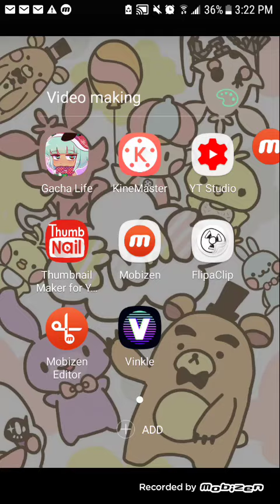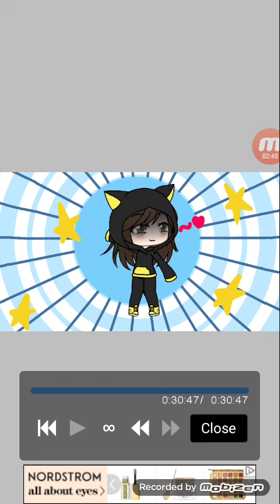Edit for Calie read desc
srry for background noise i got to lazy to edit it out
If calie had powers it would be To Hypnotized,Charm and hallucinations lol i hope u enjoy ÙwÚ